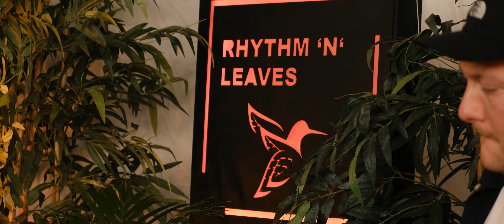Wyl // Rhythm ‘N’ Leaves Session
Wyl // Live instrumental beats to bounce to - groovy , jazzy and hiphopy.

// Setlist:
"Kübla ft. Wun Two"
"Vilsester ft. Dramadigs"
"Pockets ft. Wun Two"
"Isa ft. Wun Two"

// Credits:
Created & produced by: Leon Mache / Jannis Neubert / Jonathan Schuster
Recording Engineer: Jonathan Schuster / Jannis Neubert
Mixing / Mastering Engineer: Jonathan Schuster
Director of Photography: Dennis Klose
Assistant Videographers: Fabian Gasper / Jannis Neubert / Leon Mache
Editor: Dennis Klose
Recorded at MusikZentrum Hannover